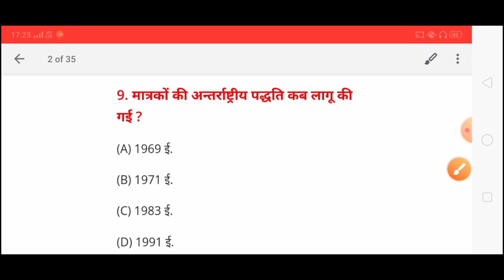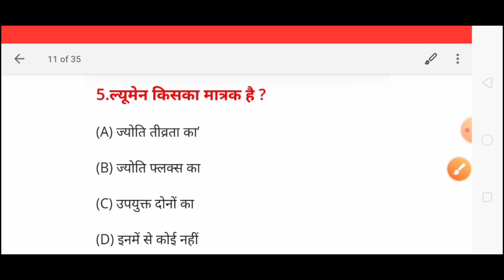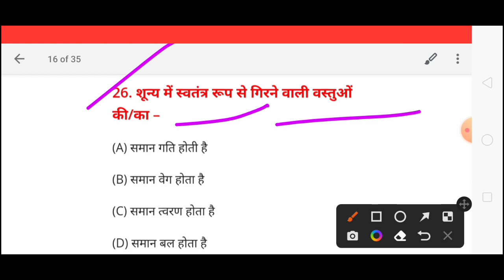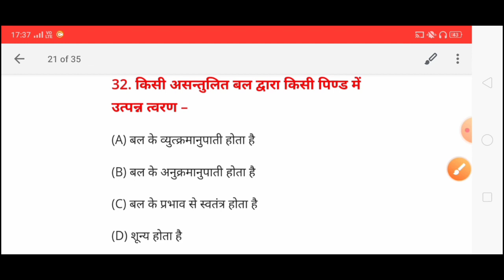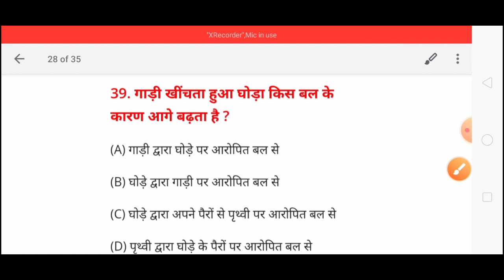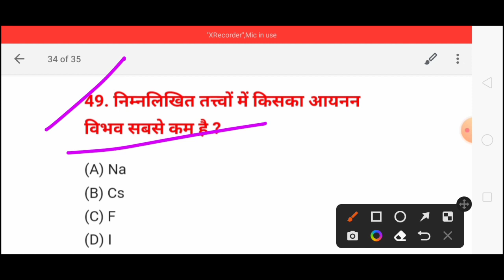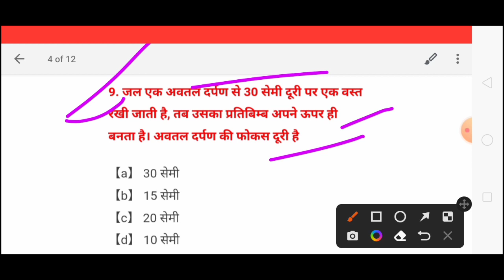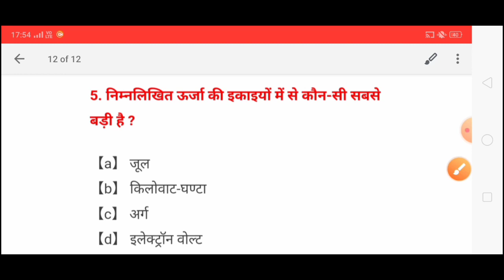polytechnic entrance exam preparation 2023||most vvi physics objective question 2023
queries tags:-

bihar polytechnic physics vvi question
polytechnic entrance exam preparation 2023
polytechnic entrance exam physics vvi question
polytechnic entrance exam vvi question